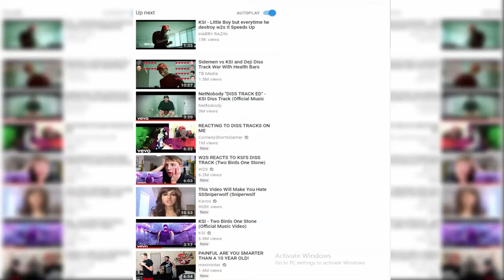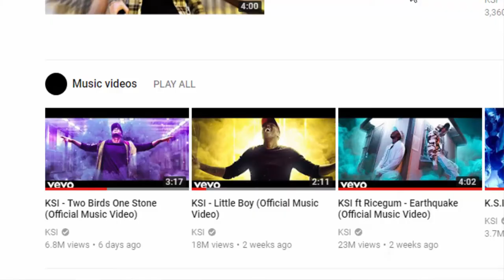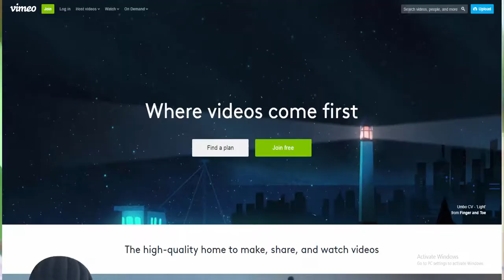What Has Happened To Youtube??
Youtube used to consist of only maximum of 10 people who had over milllion subs..today there are thousands of channels who have surpassed that milestone..and with that drama is going way too far today..its has gone that far that even youtube only offers "drama content" and not actual interesting content that is offered by some low subscriber number counted channels..Everything that is spoken in this video is not meant to be dissing or being mean towards famous channels..i respect them equally as others..Everything  what i said is just a proof of my honesty and what i really think of youtube as a whole and what could be better